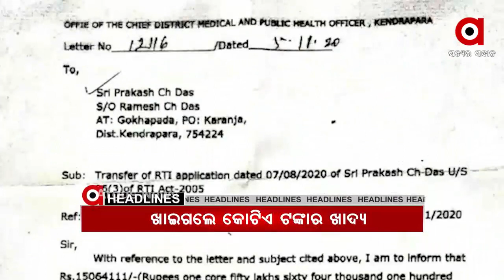Headlines 8Am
ଆଜି ଗଜପତି ମହାରାଜାଙ୍କ ଅଧ୍ୟକ୍ଷତାରେ ଶ୍ରୀମନ୍ଦିର ପରିଚାଳନା କମିଟି ବୈଠକ…
ବିଧାନସଭା ଶୀତ ଅଧିବେଶନ ପାଇଁ ଆଜିଠୁ ହେବ କୋଭିଡ଼ ଟେଷ୍ଟ...
କେବେ ମିଳିବ ମାଲକାନଗିରି ପୋଲିସ କ୍ୟାଣ୍ଟିନ  ଦୁଷ୍କର୍ମ ପୀଡିତାଙ୍କୁ ନ୍ୟାୟ
ବଦଳିଲେ ମାଲକାନଗିରି ଜିଲ୍ଲାପାଳ...
ସରକାରଙ୍କ ଘରୋଇ ସ୍କୁଲ ପ୍ରୀତି...
ରାୟଗଡ଼ା ବିଷମକଟକରେ ଘରୋଇ ବସ ଦୁର୍ଘଟଣା ଗ୍ରସ୍ତ...